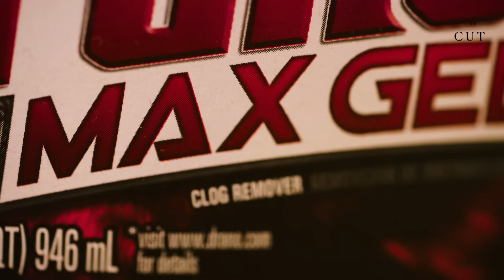What It's Like To See 100 Million Colors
Concetta Antico is an artist with a superhuman power: she can see up to 100 million colors, a hundred times more than the average human. She is a tetrachromat: a person with four (instead of three) photoceptors in their retinas, thus possessing hyper-charged color perception.

In the video above, Antico shares with the Cut her experience living in a rainbow world of color that's inconceivable to most of us.